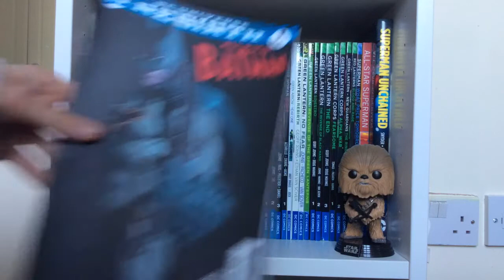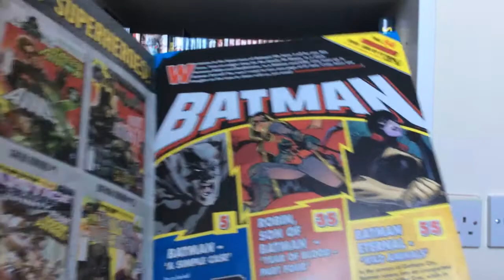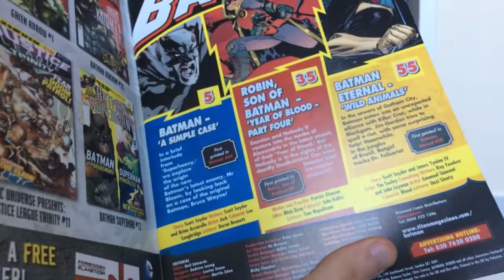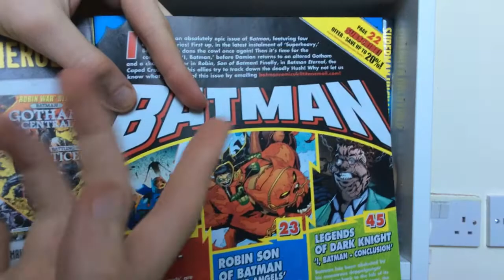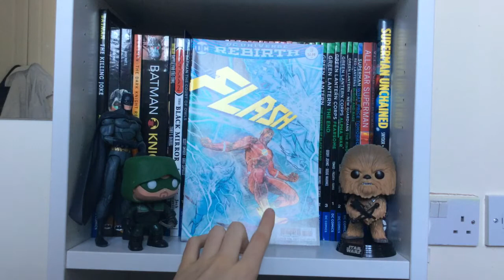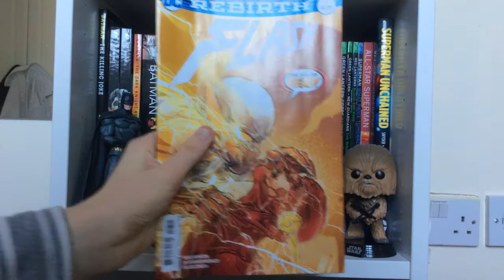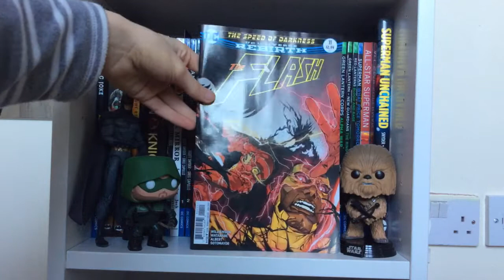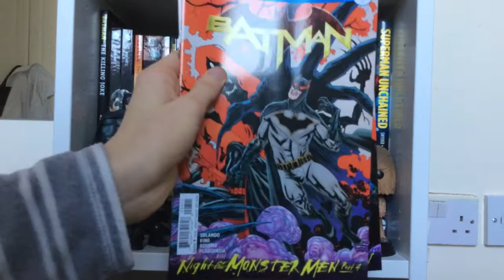Comic book Haul 30/11/2016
I hope you enjoy, and tell me if you want me to do a recap video for both the flash rebirth and batman rebirth first 5/6 issues 😊